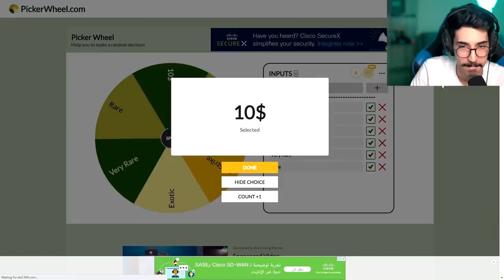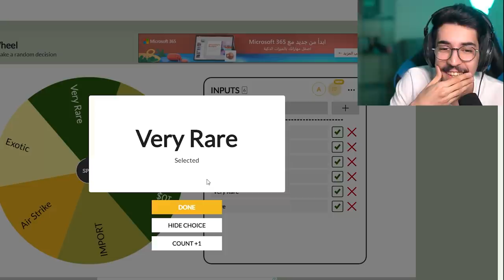روكيت ليق - تحدي دوامة الحظ ضد المتابعين 😱🔥 ( طفرت💔 ) || Rocket League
قناة اللي لعبت معهم : @njnjYT

instgram : vSLooM
Steam : vSLooM & vSLooMx